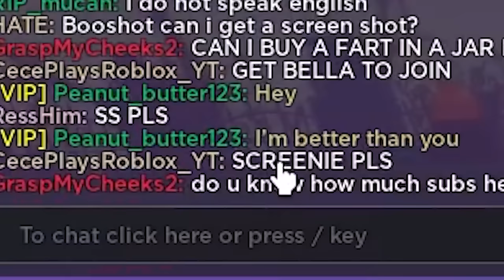I Mastered EVERY Ability in Roblox Blade Ball...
I Mastered EVERY Ability in Roblox Blade Ball... it was kinda hard